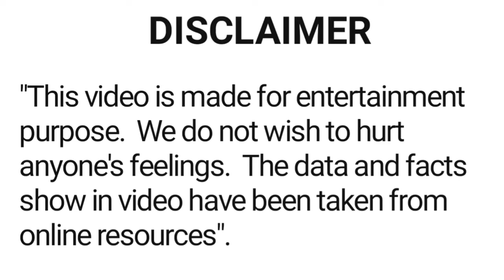Sadashiv Amrapurkar all movie list 1983 -1993 | hit and flop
About this video :- is video main film abhineta Sadashiv Amrapurkar ki sari hindi filmon ke bare main bataya gaya hai.

filmi duniya
latest bollywood